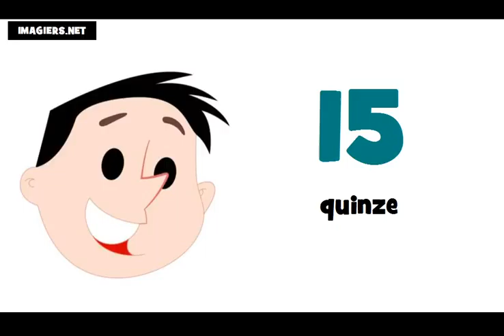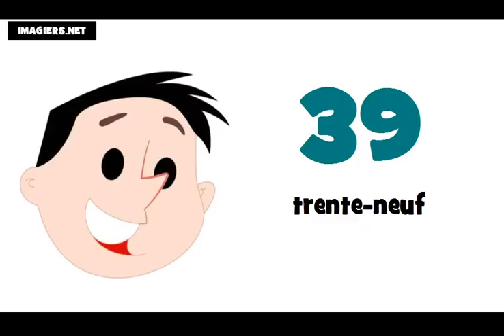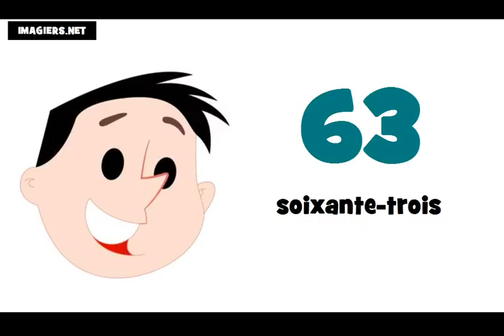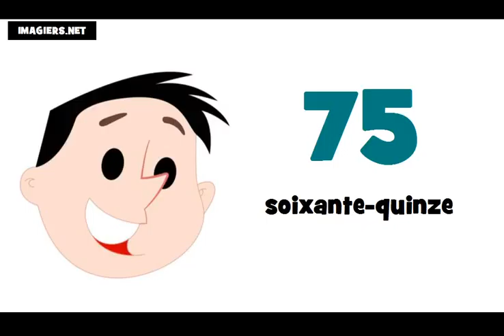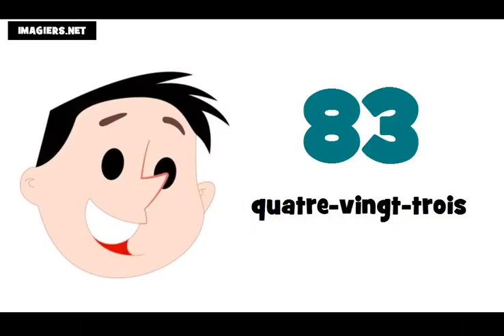I numeri francesi = Da 0 a 100